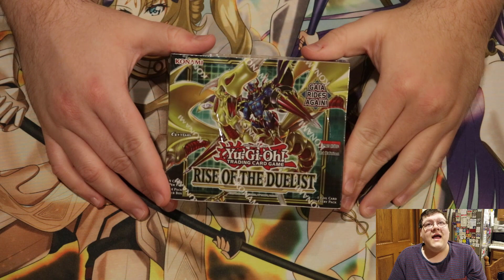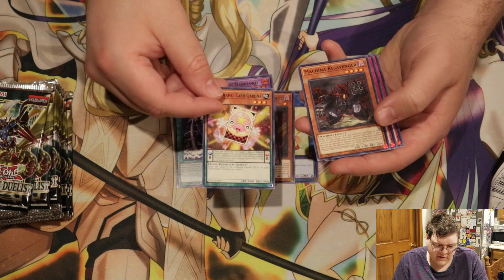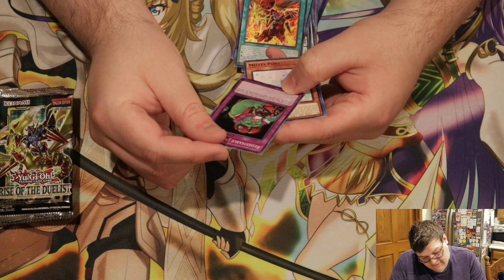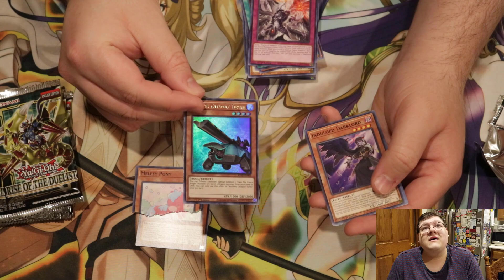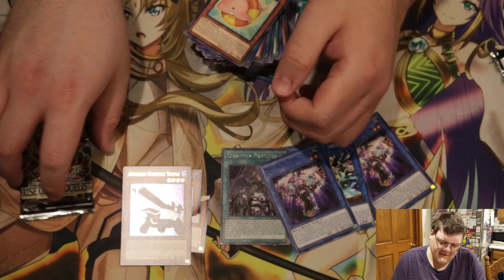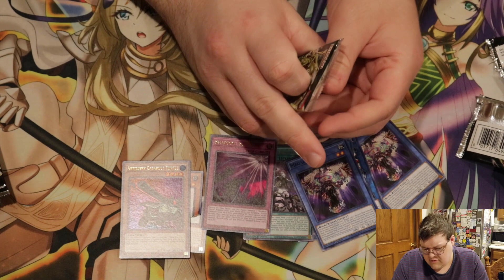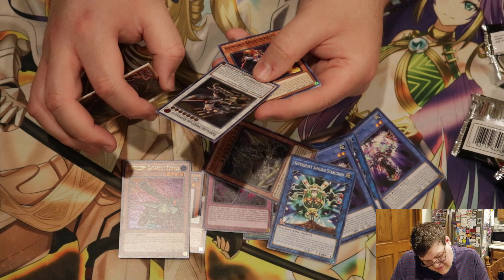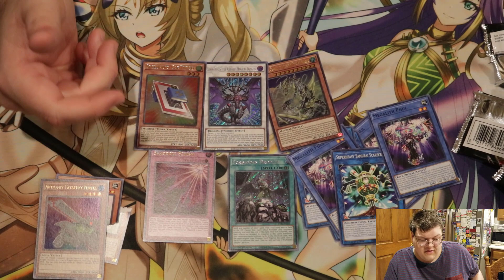My Personal BEST Yu-Gi-Oh! Rise Of The Duelist Box Opening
I got a box of Rise of the Duelist in today and this box is going to be something quite fun to open! Lets see what we get and make sure to check out Yu-Gi-Oh Black Market